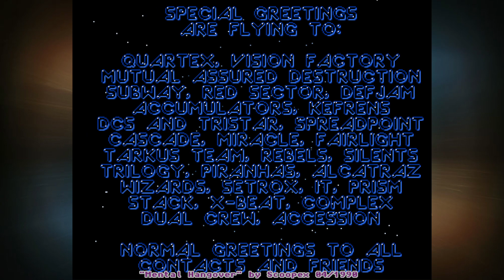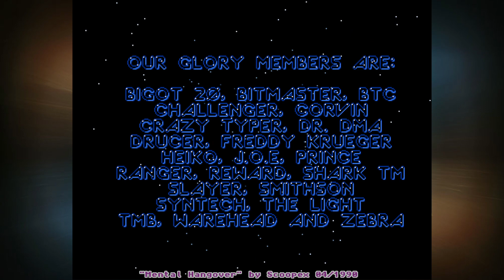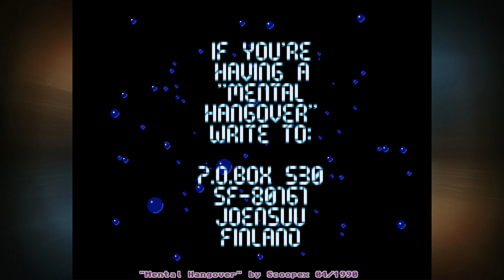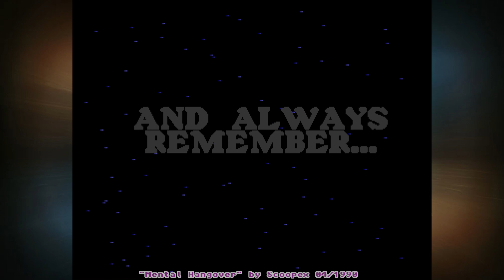Amiga Demos: (GREAT SCOOPEX DEMO) Mental Hangover by Scoopex 04/1990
Scoopex Power. Die Demos sind einfach nur geil.
Scoopex - das beste auf dem Amiga. TOP!!!